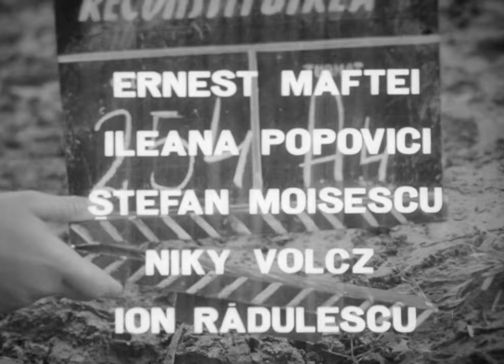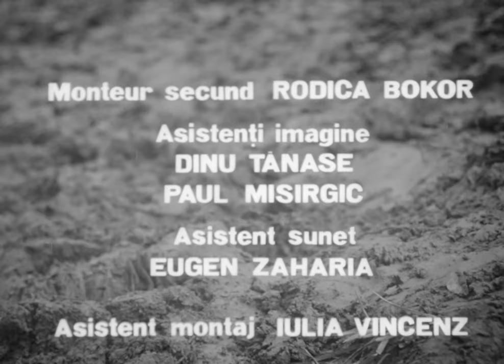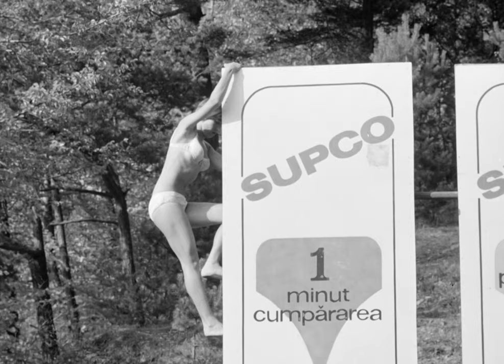Reconstituirea Lucian Pintilie, 1969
Distribuție
Vladimir Găitan — Ripu, unul dintre tineri
George Mihăiță — Vuică, celălalt tânăr
George Constantin — procurorul
Emil Botta — Paveliu, profesorul
Ernest Maftei — Dumitrescu, plutonierul de miliție
Ștefan Moisescu — Drăgan, secretarul de partid
Nicky Wolcz — Vlad, operatorul
Ileana Popovici — domnișoara